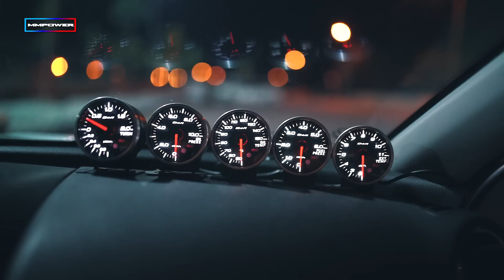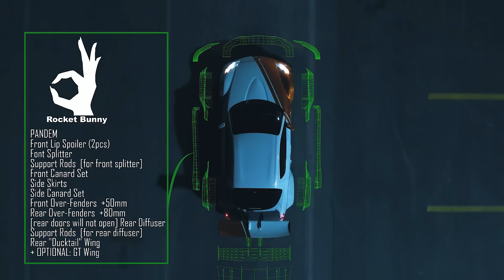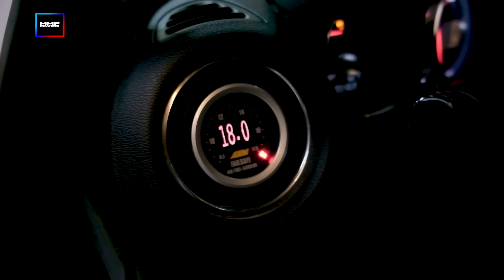MMPower NAMAZDA RX8JZ PROJECT - DETAIL!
Sevgili NaMazda RX8JZ Projemize At Detayları Anlattığımız Kısa Bir Video Paylaşıyoruz Sizlerle. Umarız İzlerken Keyif Alırsınız.

Modifiye Listesi :

Supra 2JZ 3.0 Engine 1.000Hp+ Setup

JE Asymetric 9.5:1 Piston
Spool Pro Drag I Beam Rods
Spool ARP Uprade Pimler
KingRacing Main Bearing
KingRacing Rod Bearing
Ati Dumper
TOYOTA Oil Pump
Titan Tensioner
Gate Trigger Belt
Ferrea in Valve
Ferrea Ex Valve
Ferrea Beehive Spring
Ferrea Titanium retained
Ferrea Valve Lock
HKS cam Shaft 272 in -ex
HKS cam Gear
ARP 2000 Main Stud
ARP 625+ Head Stud
Walbro Fuel Fump 450
Aeromotive A1000 Fuel Pump
Aeromotive Regulator
Mishimoto Intercooler 19LT
CoolerFrost OilCooler + Fan
HKS Oil Cooler kit Termostat
E46 M3 Transmission
E36 M3 Shaft
E36 M3 EVO (3.2) Differantial (323)
E9X M3 Twin Plate Clutch
Defi Gage Controller
Defi Oil Pressure
Defi Fuel Pressure
Defi EGT
Defi TURBO Boost
Defi Oil Temp
AEM Failsafe Wide Band
HKS EVC 6
Borg Warner S369 SX E Turbo 69mm
Greddy Intake Plenum Manifold
Custom TwinScrool Exhaust Manifold
AEM Map Sensor
Spark EMS V2 ECU System
Spark CAN Bus Adapter,
Spark Fuel & Ethanol Temp, Gauge
NGK Spark Plug BKR 9xei
P3 Gaz Kelebeği
ID 1000 Enjektör
Tial 44mm Westgate
HKS Fuel Rail (Twin In)
Apex’i Turbo Timer
AP Racing 355mm Big Brakes
Bilstein Amortisorler
Pandem RX8 GT Full Wide Body
Work Meister S1 P3 9x12” 12x19” Wheels
Pirelli TrefeoR 265/35/19 325/30/19 Tires
BLOX Titanium M12x1.5
Tein Hood Damper

Kamera ve Kurgu:
MMPower Media Mehmet GENC

Kamera:
Dash Media

FPV Drone:
İsmail Duran

Muzik Listesi:
Classical Piano
Hyperex Trust
Legna Zeg Oh Na Na Na
Racing Sport Gaming By Alex